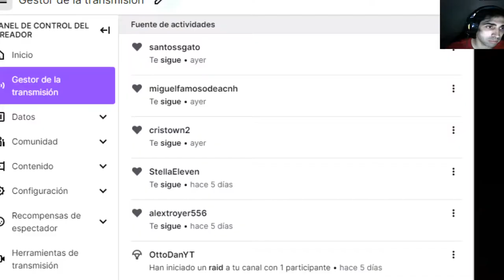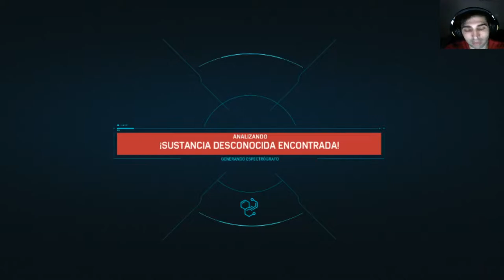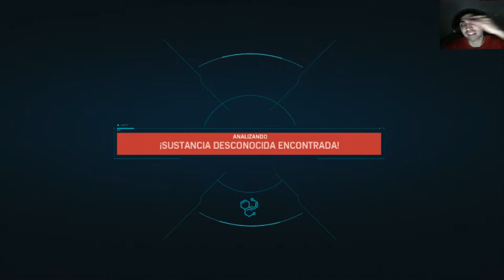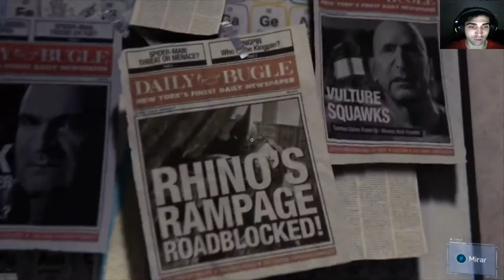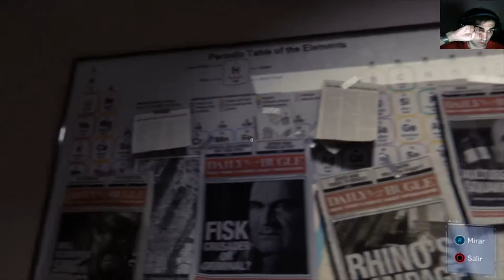¡GUÍA MARVEL'S SPIDERMAN PARTE 28: DROGA NO POR FAVOR! - ANÍBAL